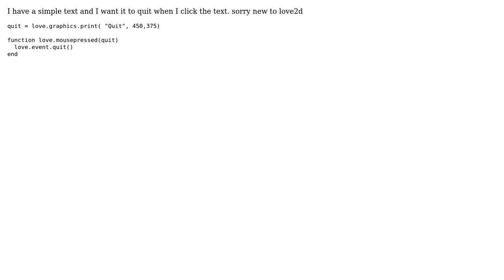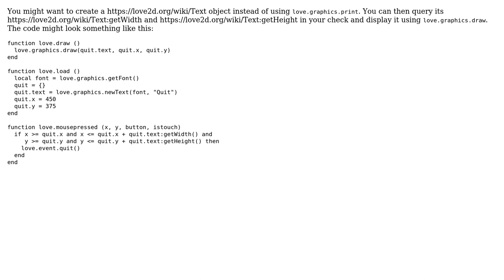Love2d - How to make text clickable (2 Solutions!!)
Love2d - How to make text clickable

With thanks & praise to God, and with thanks to the many people who have made this project possible! You are responsible for your own actions.